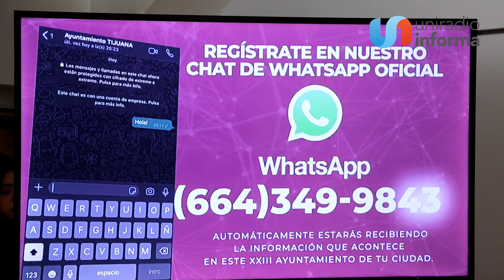Implementan canales de comunicación para el covid-19 en Tijuana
Derivado a la pandemia provocada por el Covid-19, el Ayuntamiento de Tijuana estableció canales de comunicación con la población con la finalidad de estar actualizados sobre la evolución, cambios y nuevas estrategias que se tomarán de acuerdo a la situación que se presente, a fin de salvaguardar la integridad física.